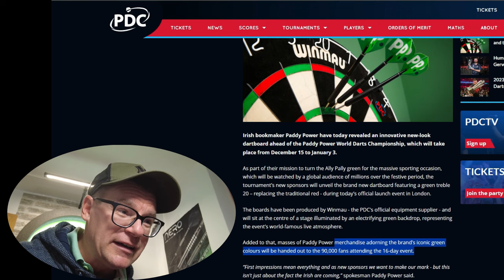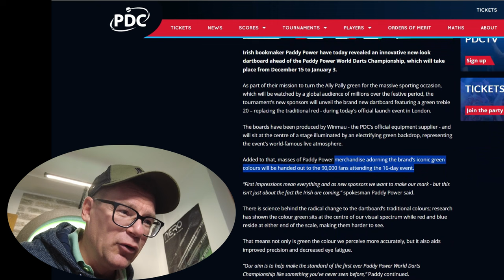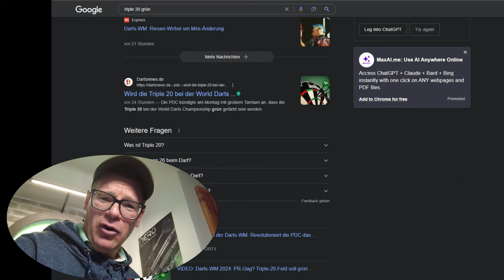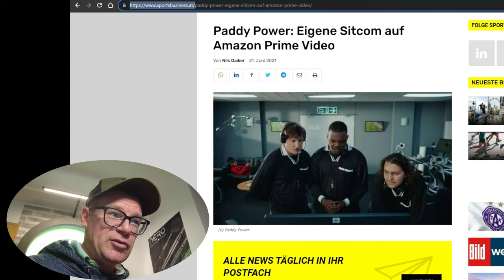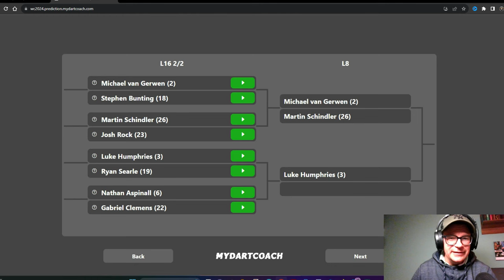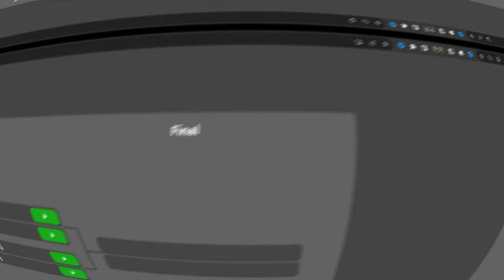DARTSGEHT Skandal-News 🫨 meine WM-Prognose |grüne Triple 20 🤯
5 Deutsche bei der PDC-WM dabei, Sponsor Paddy Power will das Triple 20 Segment grün machen, die My Dart Coach WM-Prognose

INHALTE
0:00 Kurzüberlick
0:44 PDPA Qualifier
1:55 Skandal News
2:19 Fakten zur grünen Triple20
3:30 Meinungen
5:51 meine WM-Prognose

XTC - Blue Steel
Sven KArlsson - Fight to win